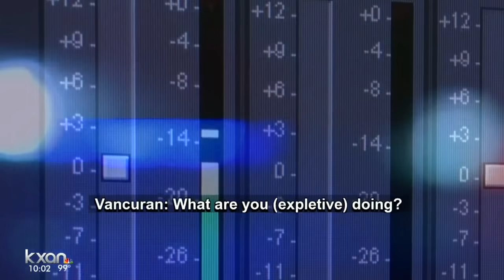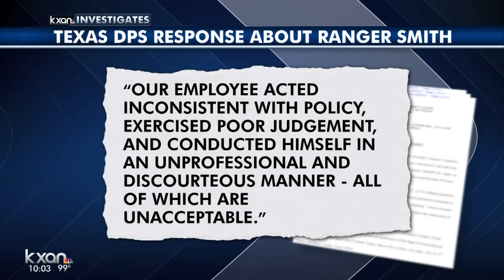Texas Ranger pulls gun on driver who flipped him off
A Texas Ranger stationed in Austin exercised “poor judgment” in an incident where he pulled over and pointed his gun at a driver, DPS found.